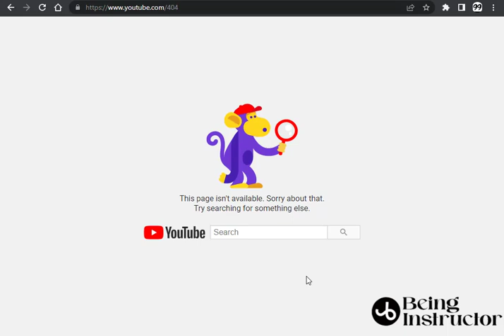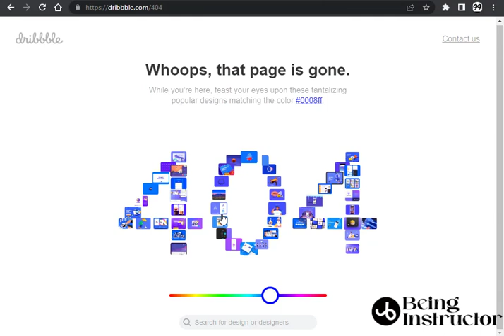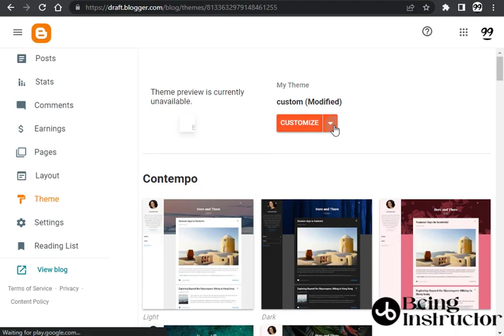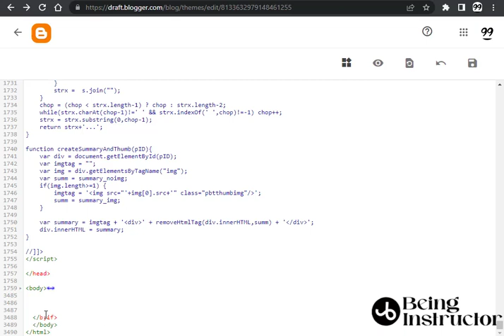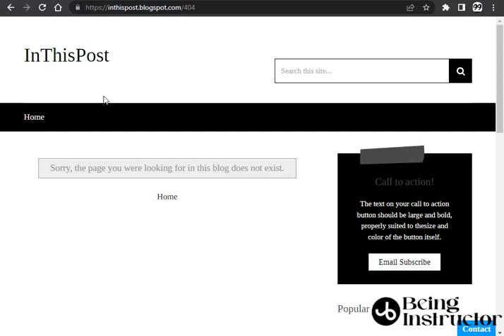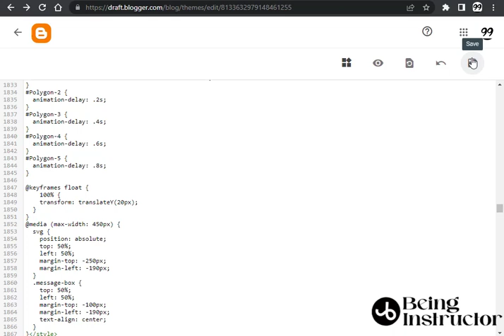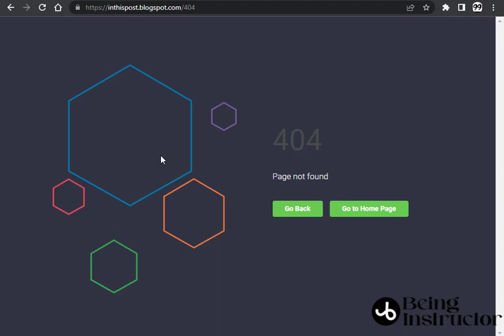Blogging Course | Blogger Course | Custom 404 page in blogger | TeachWiki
Hi guys, in this video, I will show you how to add a custom 404 page to your Blogger website. I hope you will find this useful.